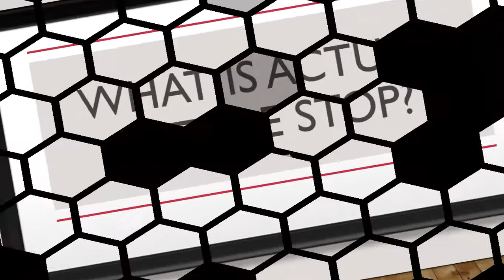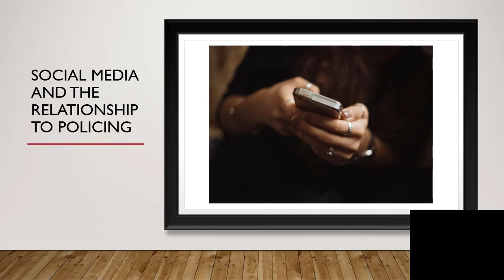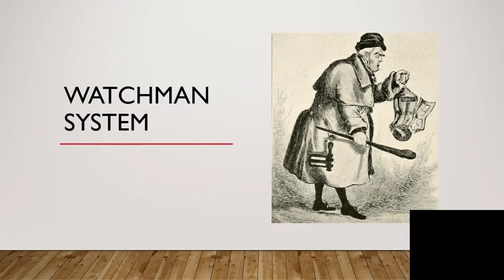CRIJ 1301 30906 Intro to Criminal Justice Test 2 Review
Test 2 Review